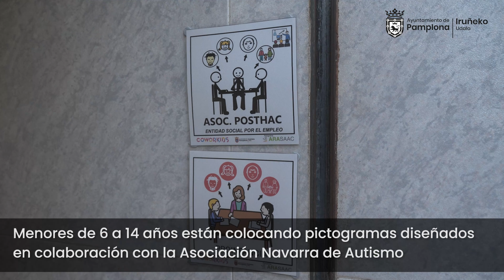Pictogramas por la inclusión en la Milagrosa con COworkids